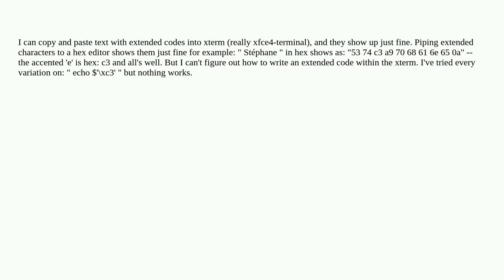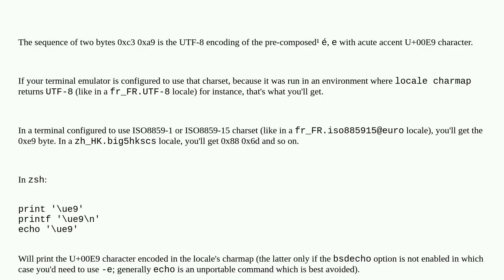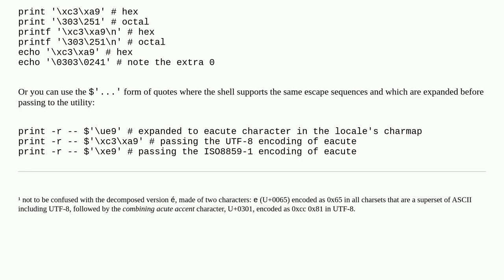write an ascii extended code to xterm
A special thanks goes out to the community

  zsh ascii xterm